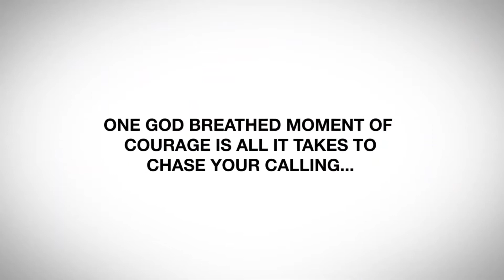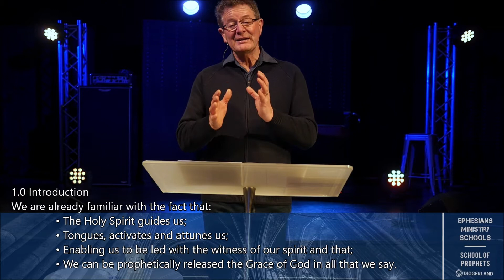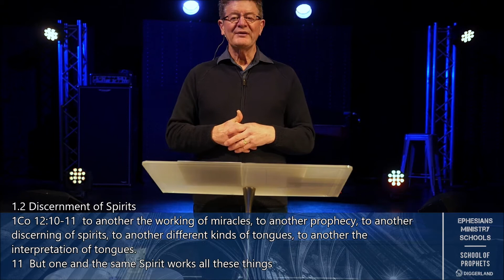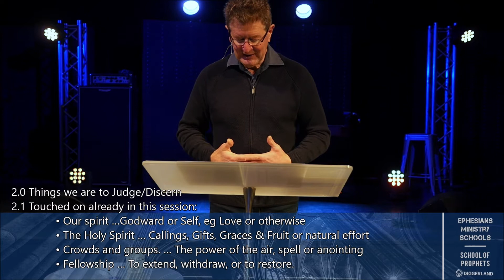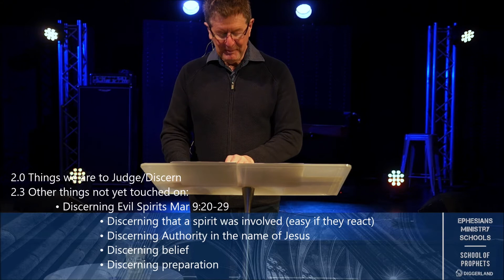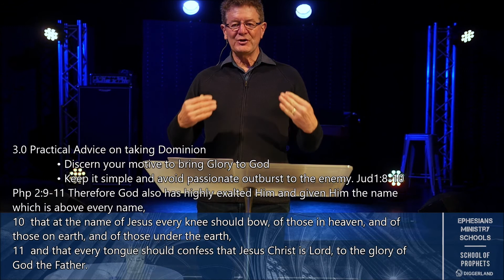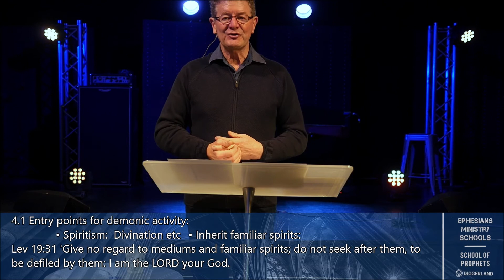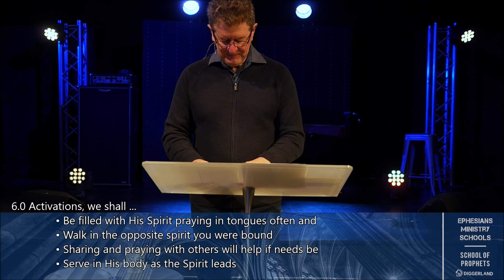Ephesians Bible School: Prophets Part 5 - Discernment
Hey, Thanks for joining us today!
Welcome to the Ephesians Series this is a Cert 3 course of DIGGERLAND CHURCH - to engage with the course please fill out the google form below each week and your attendance will be noted.